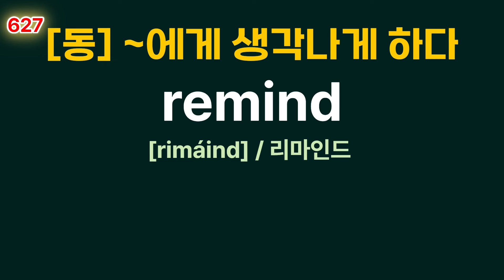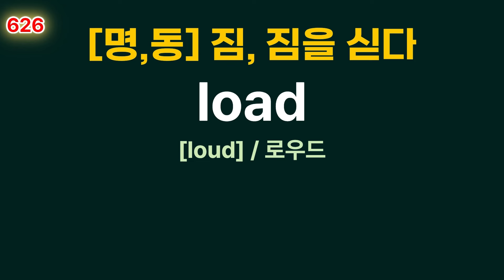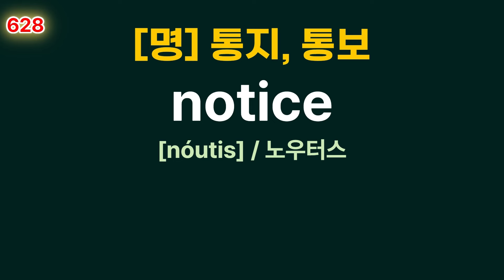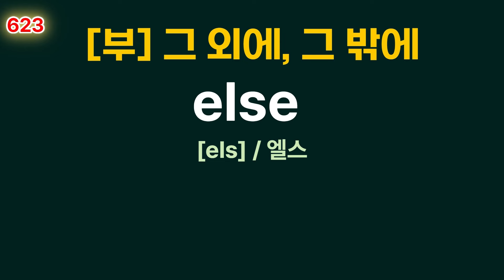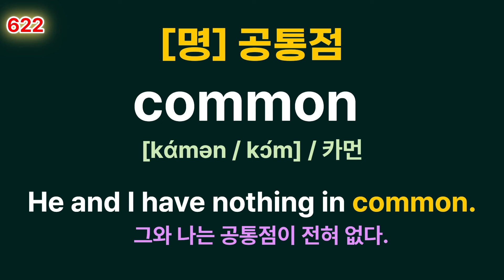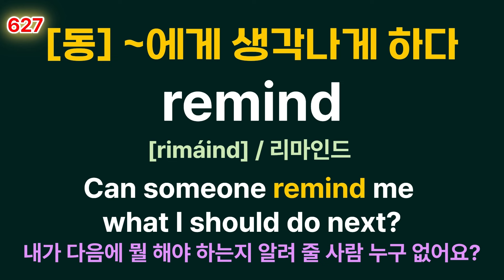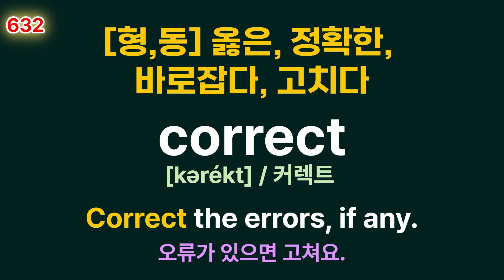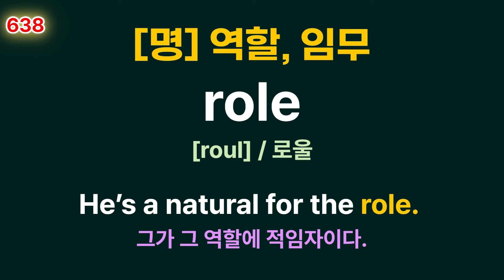중학교 영단어 900 #42, 621-640 '속상한, 공통점, 짐을 싣다, 옳은' 영어로 뭘까요? 안다면, 복습하는샘 치고 모르면, 배우는샘 치고 오늘도 영상 보고 가세요!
영어단어 20개 + 20개 예문을 통해 문장속 단어도 완벽히 이해할 수 있어요!
한국어를 떠올렸을 때 단어가 떠오르게 하기 위해
뜻 → 단어(발음) → 예문 순으로 구성되어 있어요! 1번 반복에 약 8분 소요됩니다.
계속해서 반복하면 뇌에 새겨져요!